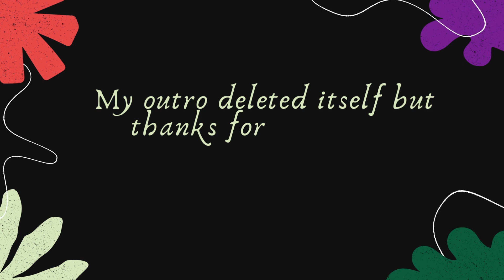Don't Bring Back Shame . . .But Not Everything Is Content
life remains life-ing, but some thoughts. A chunk of my video got deleted so here's what sense I could make of what remained!